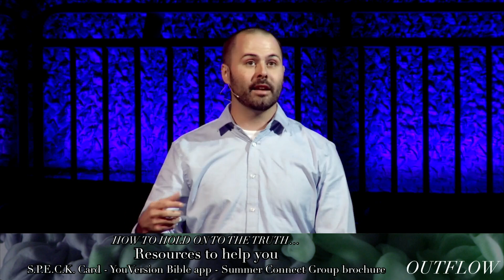The Church at Station Hill | June 9, 2019 | Full Service